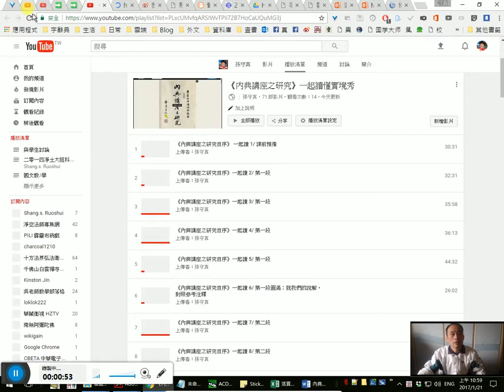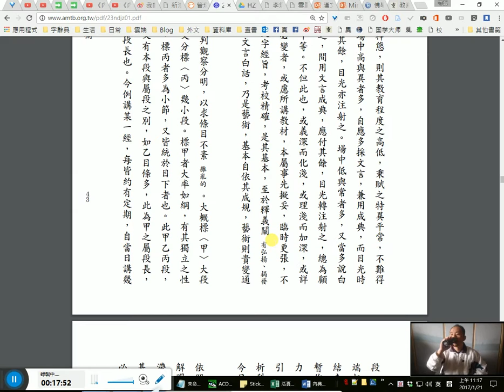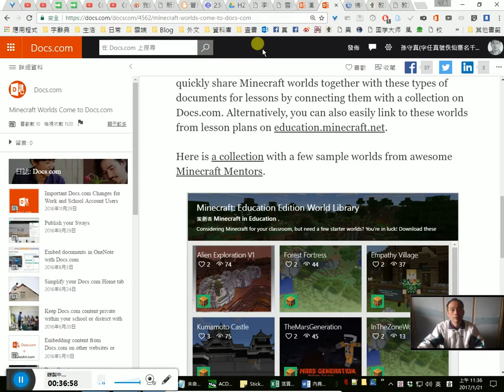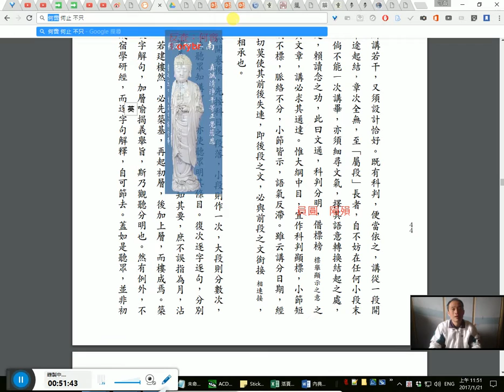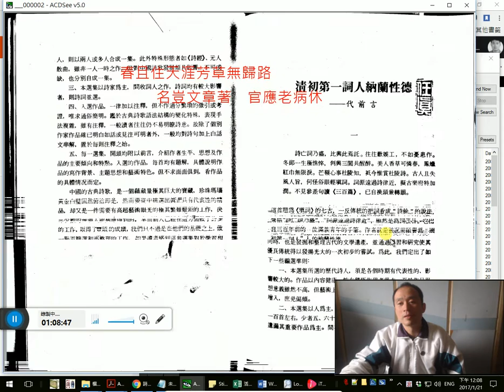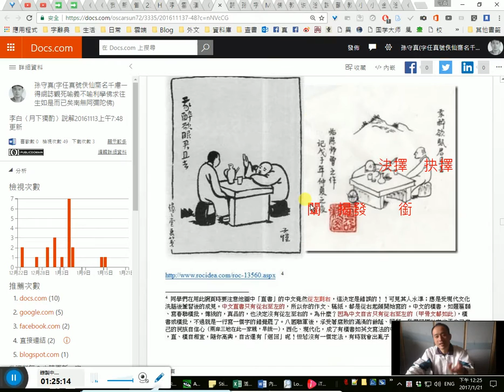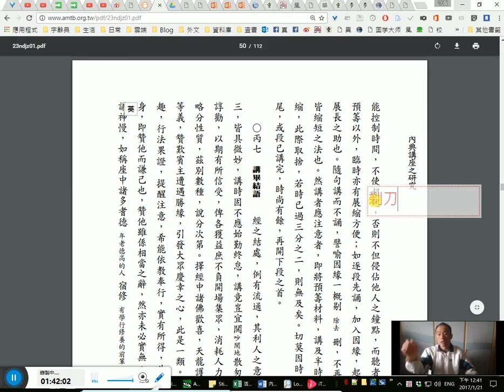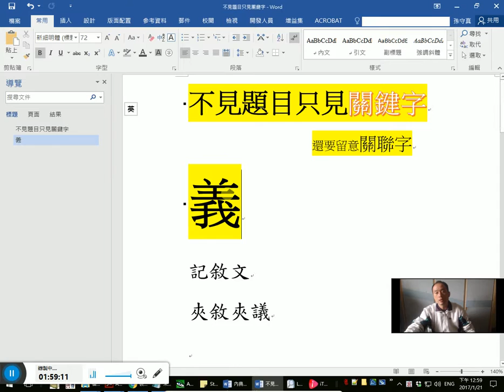《內典講座之研究》一起讀 68/ 乙二 講時措施 圓滿 對照注釋 兼及辛棄疾「春且住天涯芳草無歸路」杜甫「名豈文章著官應老病休」說解賞析(自58:10起)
課文:

58:10 1:18:51 1:22:35 1:30:30 1:37:35 辛棄疾「春且住天涯芳草無歸路」 杜甫「名豈文章著官應老病休」說解賞析

7:32 1:20:37 1:29:52 1:39:05 1:57:51 「貴乎純正透闢，不宜空泛」！！

1:23:45 「天涯何處無芳草」「芳草」說解賞析－－罵人不著痕跡！－－1:24:40 〈飲馬長城窟行〉「青青河邊草」「枯桑知天風，海水知天寒」李白〈月下獨酌〉「醉後各分散」說解賞析

2:06 八面玲瓏 2:41 玲瓏 由聽覺成視覺，再成心覺
3:43 按住「Win」+「Tab」鍵 選擇欲切換的視窗
16:50 「闡」說解 字形結構兼音義
19:23 「掉以輕心」說解
27:44 「東拉西扯」說解 文學語言vs.科學語言
30:30 「小小輸入法」推介
33:33 「標榜」說解
35:30 「銜接」「銜」說解 字形結構兼音義 「銜」應與「淦」一樣，均是形聲字
54:00 《中國歷代詩人選集》推介
58:00 1:38:10 我讀詩詞歌賦從不懂到懂的心路歷程（要學自己能讀懂的因緣啊！）
1:02:47 「了解」說解。「了」何義？
1:03:50 自然與人文的會通、生理與心理的會通
1:16:23 「探玄抉微」說解 「抉、決，抉擇、決擇」說解
1:17:10 「義」才是王道
1:30:27 「相機守時」「照相機」省略為「相機」（單眼相機）說解
1:34:02 「輟」說解
1:34:43 「削足適屨」說解
1:36:35 簡單明瞭，跡近「廉價」、「速食」
1:41:14 「剔、剃」分辨分辯說解
1:45:13 「驕矜」說解，「矜」說解
1:49:35 「耆德」「年高德劭」說解
1:51:57 「宿修」，「宿」說解，「老師宿儒」說解
1:55:14 痛快淋漓的要訣。學而時習之不亦說乎
1:56:30 「受益匪淺」「獲益匪淺」說解

20170121_105820